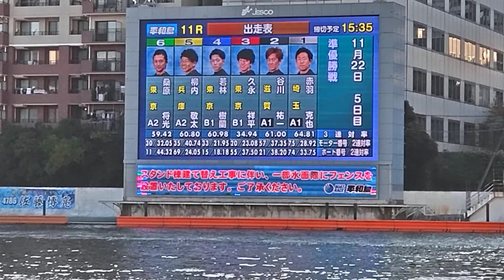① 赤羽克也 ② 谷川祐一 ③ 久永祥平 ④ 若林樹蘭 ⑤ 柳内敬太 ⑥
三連単 1—3—6